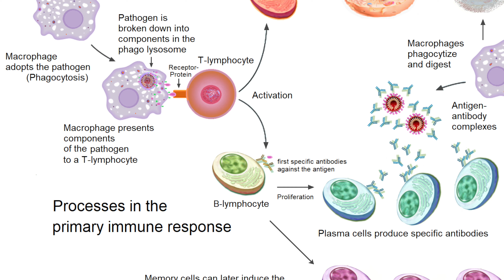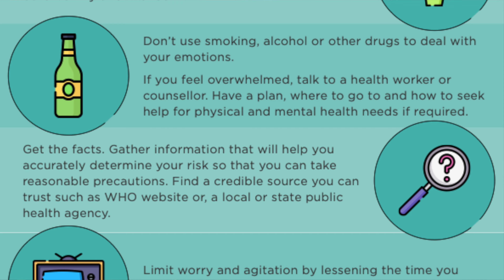The Science Behind Boosting Your Immunity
Immunity Boosters are everywhere, and more so now with the global pandemic. People are scared and want some way to protect themselves. So, alternative medicine promoters and supplement sellers are doing everything they can to claim their products boost immunity. But can your immune system get 'boosted?

In a way, you can boost your immunity, but not in the way the promoters of alternative medicine want you to think. However, there are ways to keep your immune system healthy and functioning optimally.

Resources & References
Home workouts

Questions, suggestions or just want to get in touch?